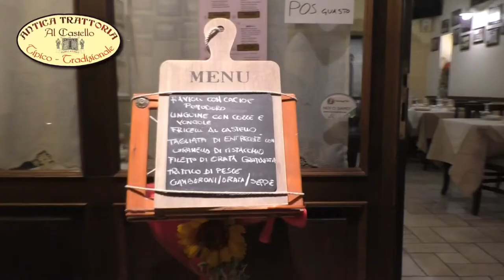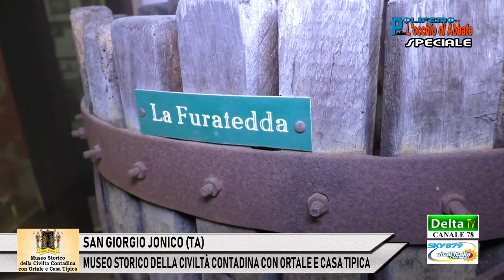SAN GIORGIO J. (TA): MUSEO STORICO DELLA CIVILTÀ CONTADINA CON ORTALE E CASA TIPICA